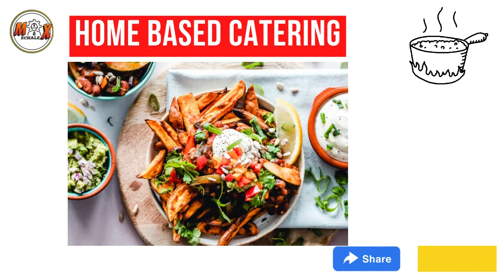INCOME FOR HOUSEWIVES | PRODUCT MAKING AT HOME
🎓 MECHALEX